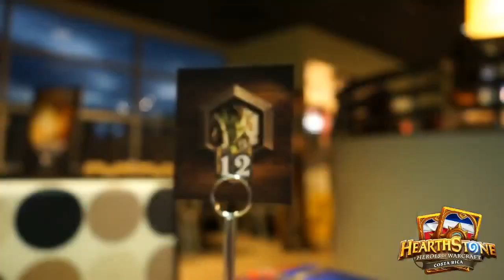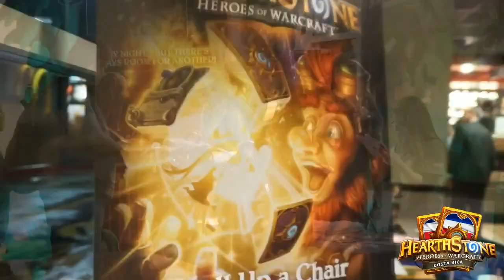Fireside Gathering: GaboCalde vs NightCrawler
Primera Ronda.

Gracias a todo el equipo de Atek que nos presto para poder hacer esta actividad, un último saludo a la Ulacit por dejarnos hacer uso de sus instalaciones durante el festival.